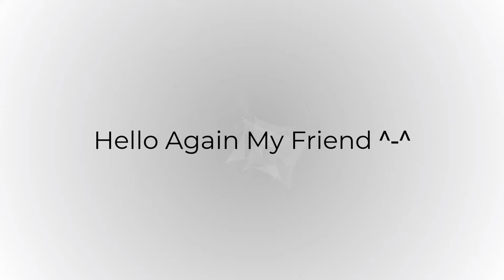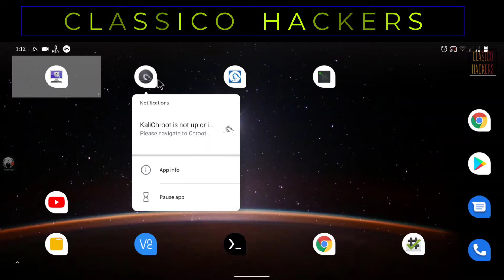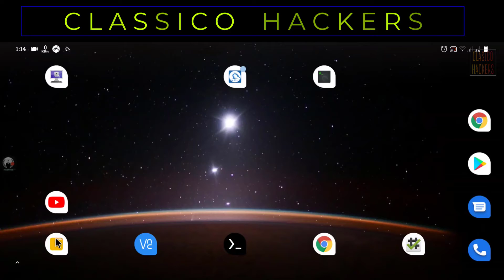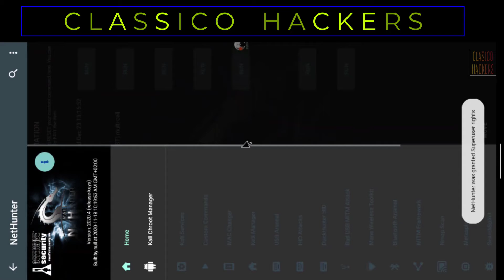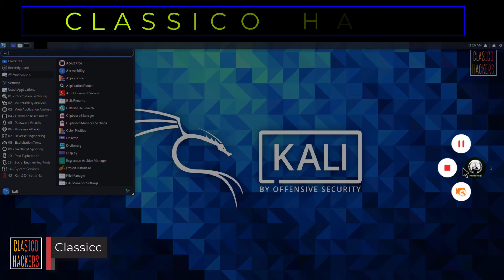How To Fix NetHunter Installation Error - Kali Chroot has not yet started حل مشكلة تثبيت كالي نتهنتر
✩ السلام عليكم وأهلاً بكم في قناتي المتواضعة ^-^

✪ أشترك في القناة وفعل الجرس نرفع مستونا مع بعضنا إن شاء الله ^-^

شاهد الفيديو ولا تبخل علينا باللايك كتقدير للمجهود ^-^

هذا الفيديو لغرض التعليم ونحن غير مسئولين عن أي استخدام خاطئ.

kali chroot download for android,
kali nethunter chroot file download,
kali chroot full download,
kali chroot full,
kali nethunter full chroot,
kali nethunter full chroot file,
kali chroot has not yet started,
install chroot kali nethunter,
kali nethunter chroot,
kali chroot path,
kali chroot tar file,
kali chroot zip,